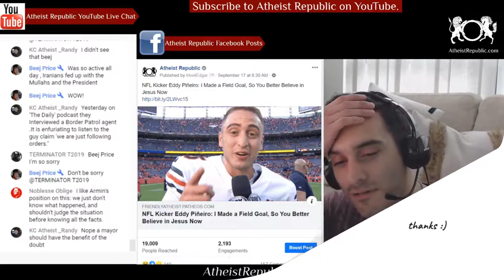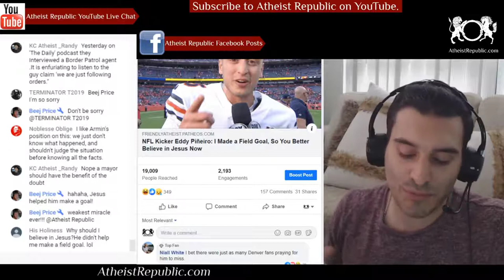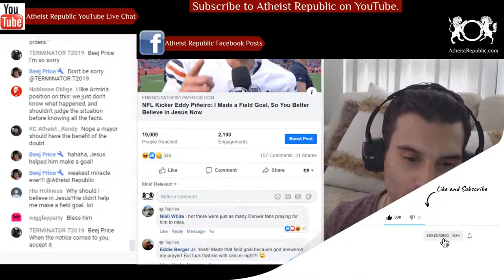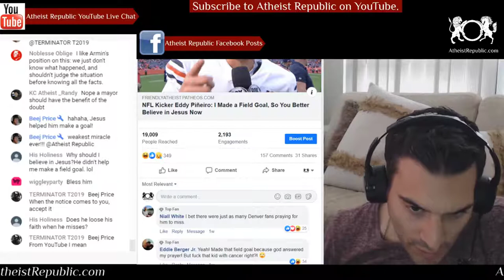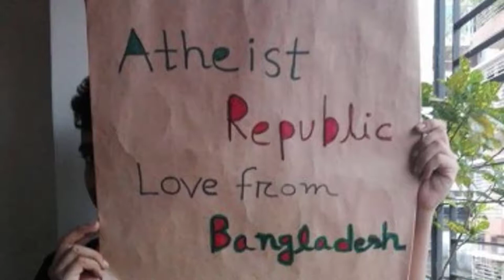NFL Kicker Eddy Piñeiro: I Made a Field Goal, So You Better Believe in Jesus Now 🏈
Eddy Piñeiro, an American football placekicker for the Chicago Bears of the National Football League, kicked a long field goal. It was a big moment for him and a huge relief for fans in Chicago. He tweeted, "If you don’t believe in God you better start believing he’s REAL thank you chicago!"

Source: NFL Kicker Eddy Piñeiro: I Made a Field Goal, So You Better Believe in Jesus Now
Location: Chicago